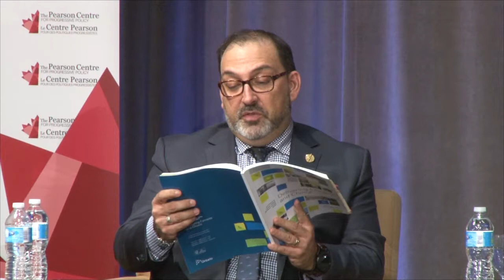Energy Innovation Luncheon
The energy sector is at an important crossroads in Ontario and across Canada. As we transition to a low carbon economy, there is a growing opportunity and need to be more innovative in the generation and distribution of energy and in matters of conservation.

This special panel discussed the issues of importance to innovation in the energy field:

• Hon. Glenn Thibeault, MPP, Minister of Energy, Ontario
• Lisa DeMarco, Senior Partner, DeMarco Allan LLP
• Kim Warren, Former VP, Market and System Operation, Independent Electricity System Operator
• Sandra Pupatello, Chair, Pearson Centre; Former Ontario Minister of Economic Development and Trade (Panel Moderator)